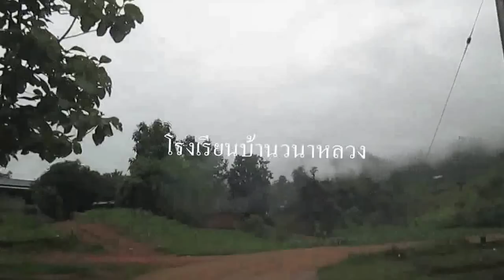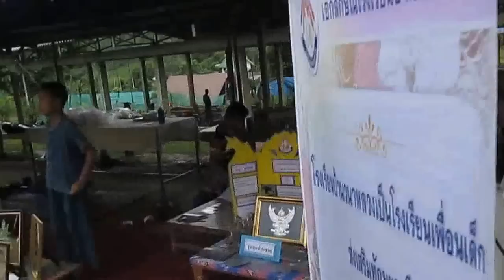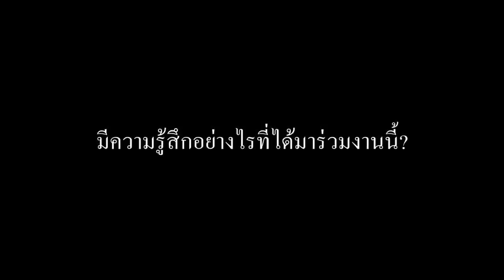Tale ตอน RPK 34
สารคดีที่ถ่ายทำเล่น. อำนวยสถานที่ถ่ายทำโดยโรงเรียนบ้านวนาหลวง...อำนวยการถ่ายทำโดยนักเรียนโรงราชประชานุเคราะห์34